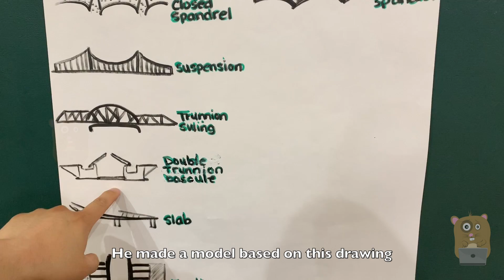Marcus Makes A Double Trunnion Bascule Bridge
Fatherhood - Marcus Makes A Double Trunnion Bascule Bridge - 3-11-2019